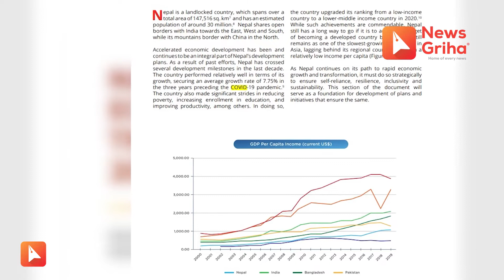NGA| निजीक्षेत्र देशको अर्थतन्त्रमा गम्भिर सरकारसँग मिलेर अगाडी बढायो आर्थिक रुपान्तरण अभियान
News Griha Analysis | Episode 92
मुनाफामात्र सोच्ने निजीक्षेत्र देशको अर्थतन्त्रमा गम्भिर
सरकारसँग मिलेर अगाडी बढायो आर्थिक रुपान्तरण अभियान

A daily news analysis program by Bijay Paudel for Newsgriha